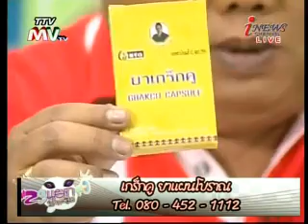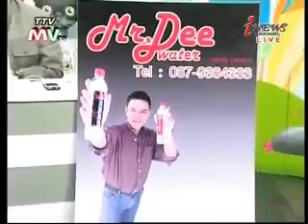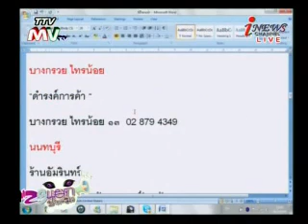สามแยกปากแมว 19-02-55